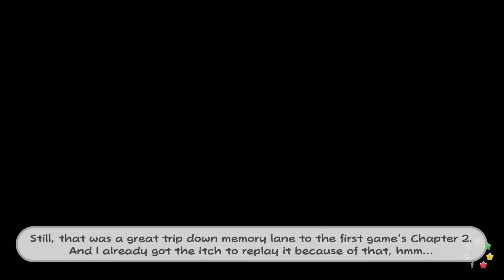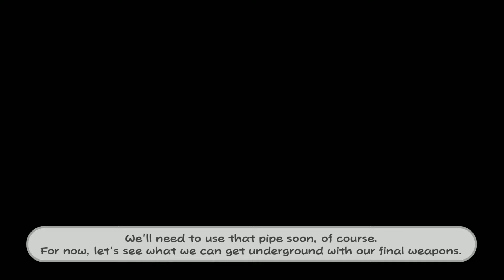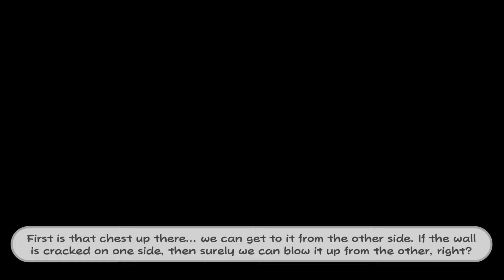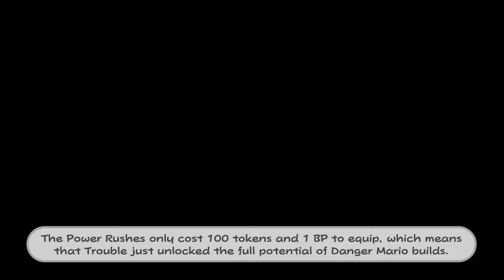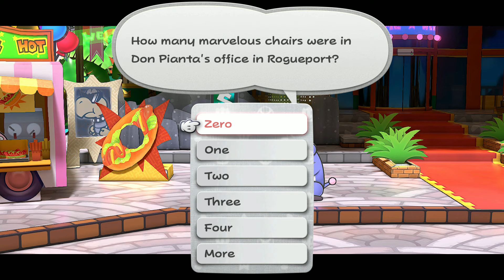Paper Mario TTYD (Switch) Double Pain/100% - Sixth Interlude: Haute Cuisine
In this part, we play through the sixth interlude in the game. We quickly open up the way to Chapter 7 and then spend our time on the usual side objectives. Today we also complete the Recipe Log!

Today's Treasure:
- Star Pieces: +1 (91/100)
- Shine Sprites: +1 (40/42)

0:00 Back to the Door
4:50 The Path Forward
9:51 Exploring I
19:03 Lumpy
25:56 Exploring II
36:38 The Gold Card
39:01 Back to the Train
50:27 The Platinum Card
53:15 Hot Sauce
57:21 Parlor Mini-Games
1:04:28 Final Cooking Block